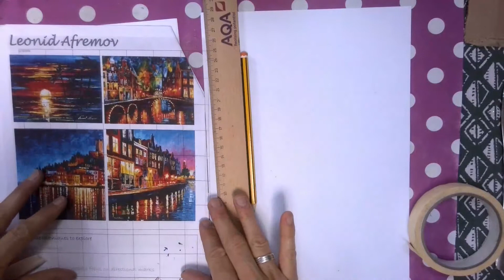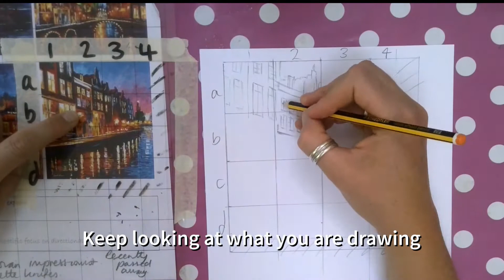Artist Recreation - Leonid Afremov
This has been created especially for our Year 10 GCSE pupils to support them with their artist recreations for their Light and Dark project. Enjoy!

Music used in this video: "Peaceful" by Luca Fraula of filmmusic.io.
Music used under Film Music’s Standard License [v1.1]. More info can be found